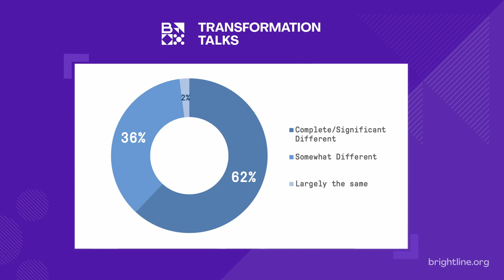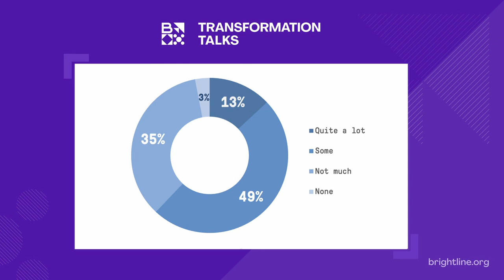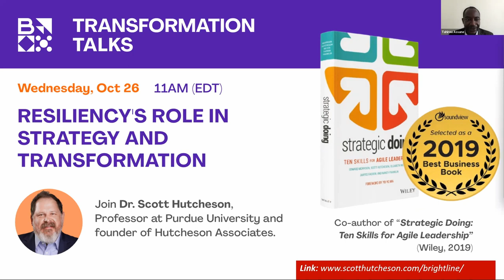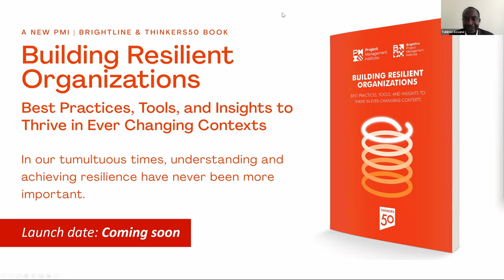Resiliency's Role inStrategy and Transformation. A Transformation Talk with Dr. Scott Hutcheson.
This discussion will explore Strategic Doing, an evidence-based, practice-proven framework for digital transformation and resiliency in organizations. Strategic Doing was incubated at Purdue University and leaders are utilizing it across the globe for organizational transformation.
Dr. Scott Hutcheson is a professor at Purdue University in the Department of Technology Leadership & Innovation and the founder of Hutcheson Associates, a consulting, training, and coaching firm.

Hutcheson helps leaders design, grow, and strategically transform organizations, communities, and ecosystems to make them more adaptive, innovative, and competitive.

Scott is also co-author of Strategic Doing: Ten Skills for Agile Leadership (Wiley, 2019) which was a #1 best seller on Amazon in six categories including business management and project management.